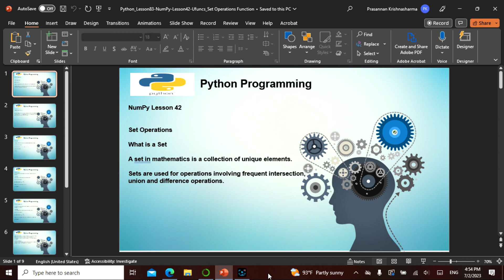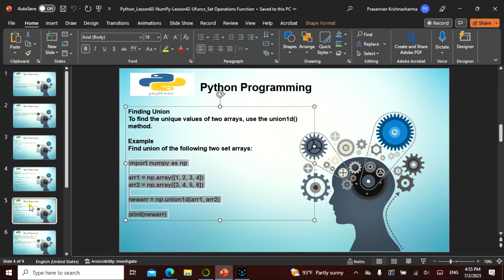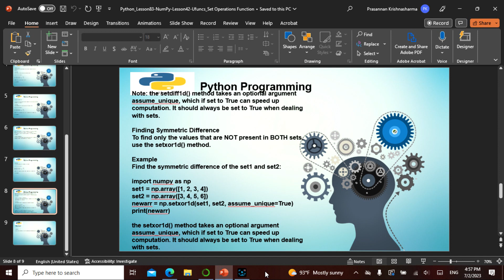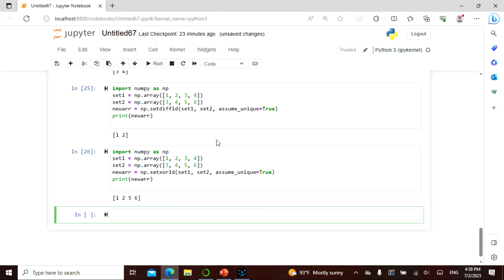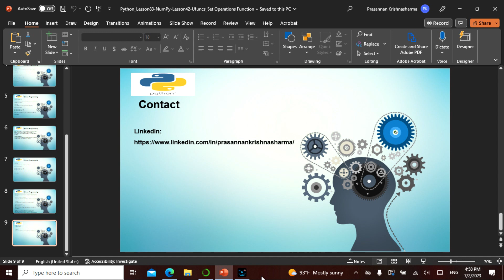Python L83 in Tamil, This video explains NumPy Lesson42,Non Tech People can understand well.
Namaste Friends  , I have uploaded a video that explains how to code in Python  in a simple manner for people with Technical and Non Technical background, Anyone can learn, grow and contribute!

The video covers about NumPy, This is lesson 42 in NumPy. The video is in Tamil. This is Python Lesson 83(Universal Fuction Set Operator Function).